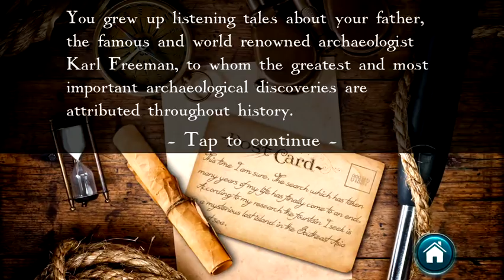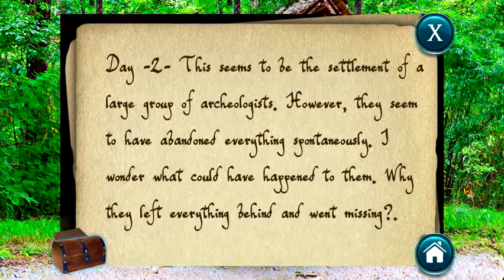The Lost Fountain: Walkthrough Part 1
This is a complete walkthrough for the iOS and Android game The Lost Fountain by MediaCity Games.